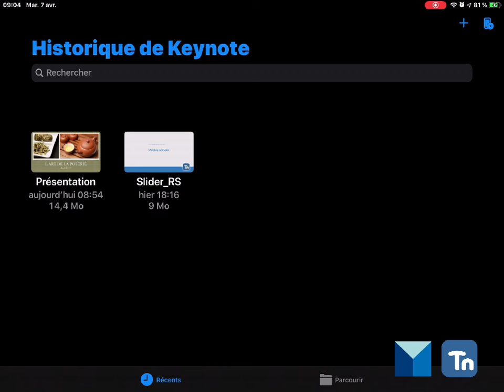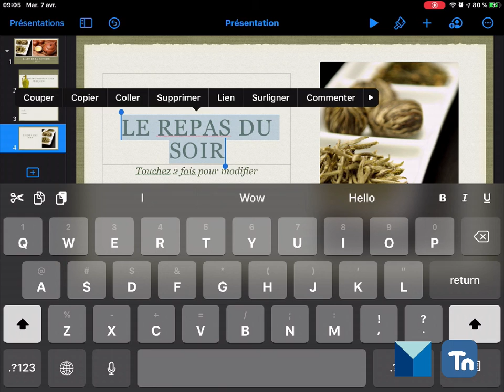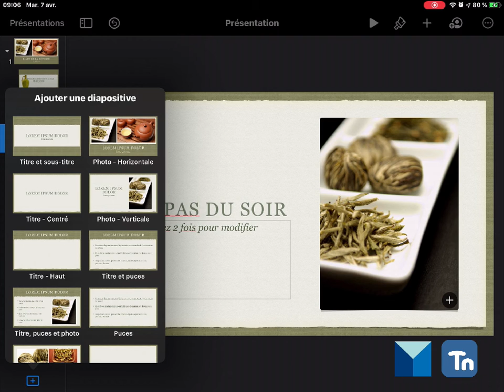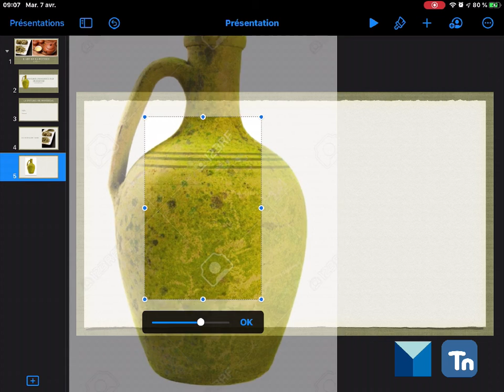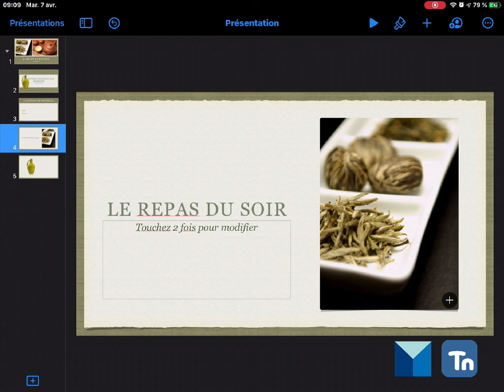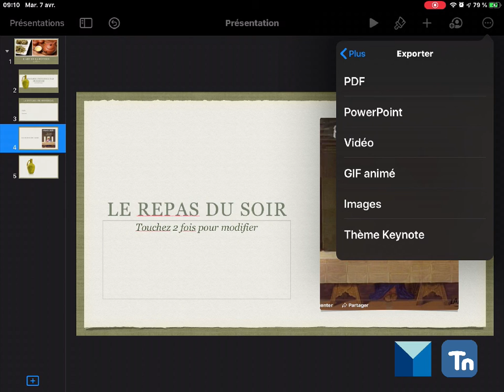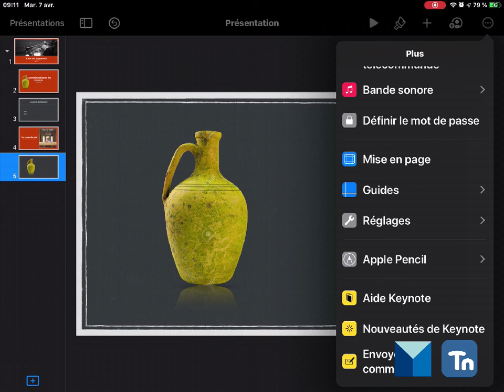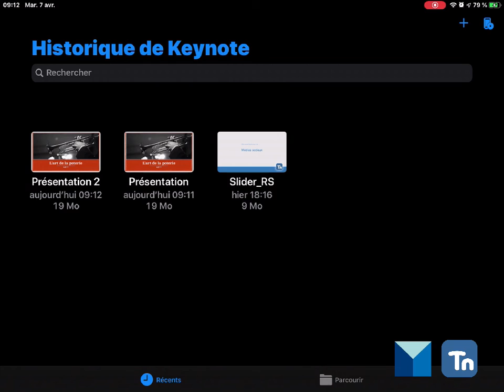Keynote pour iPAD et iPhone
Ce podcast donne quelques pistes sur l'utilisation de Keynote sur iPad ou iPhone.